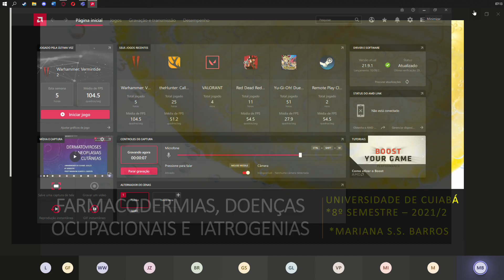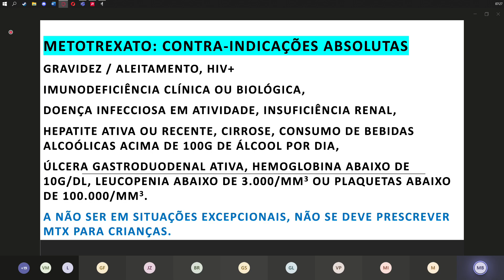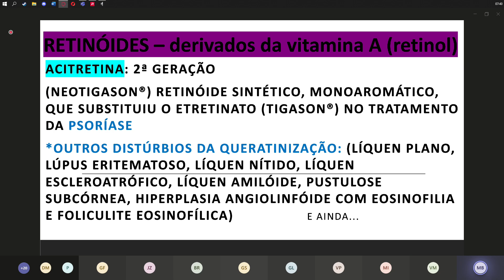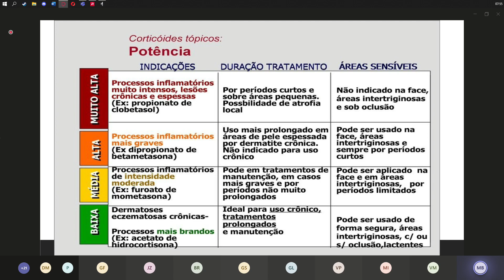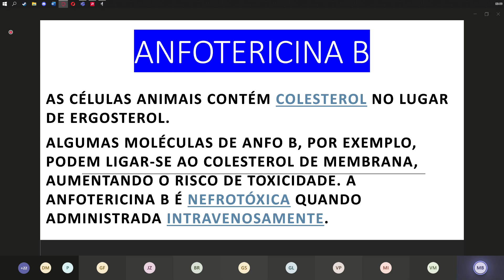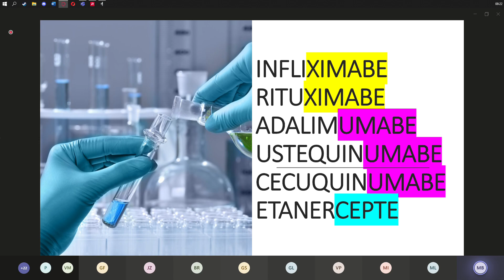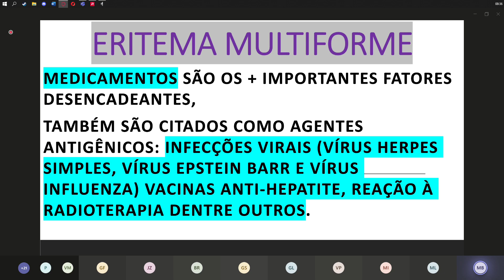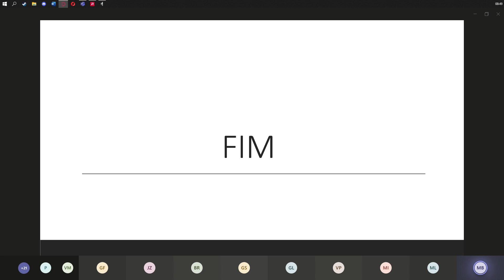Farmacodermias, doenças ocupacionais e iatrogenias.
Palestra ministrada para o módulo de Dermatologia referente ao bloco de Laboratório Morfofuncional destinada, exclusivamente, aos acadêmicos da turma XXXII da Faculdade de Medicina da Universidade de Cuiabá.